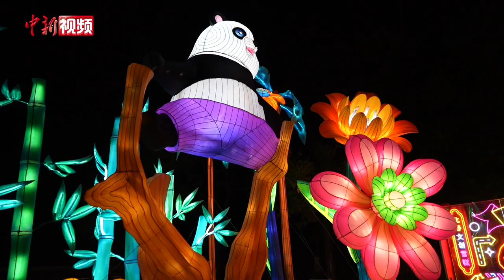京味儿浓！自贡彩灯亮相“京彩灯会”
9月14日，“京彩灯会”——2024年北京中秋国庆彩灯游园会在北京园博园开幕，国家级非物质文化遗产自贡彩灯结合“京味儿”元素焕发新的光彩。北京中轴线、老北京胡同、燕京八景、北京传统民俗文化、北京烤鸭、大熊猫萌兰等主题的彩灯，让游客沉浸式感受北京特色文化。（熊然）